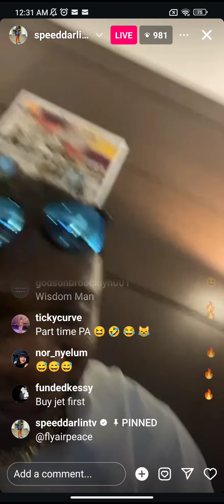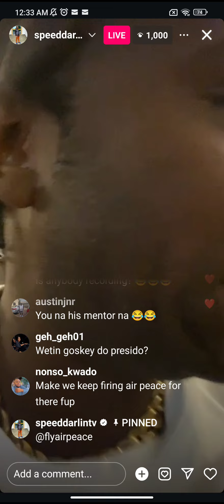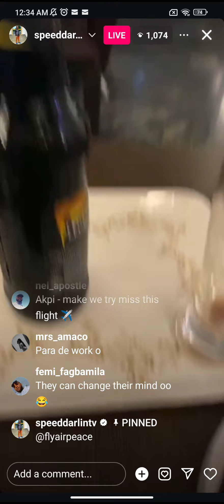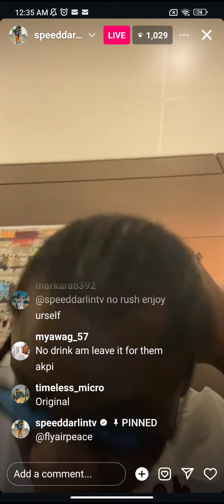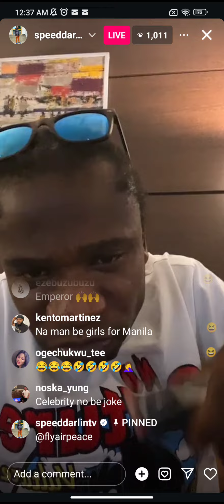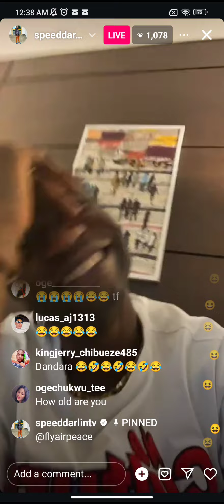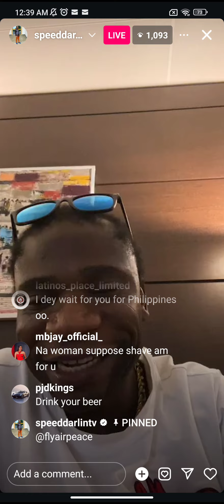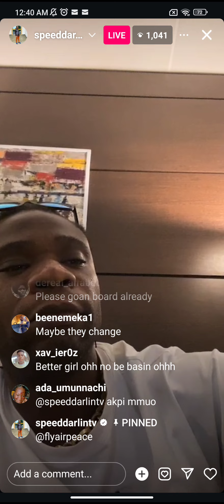I sacked my P.A Goskey; Speed Darlington